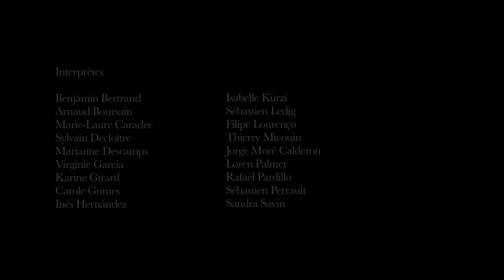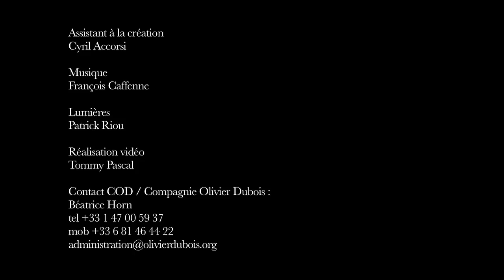Olivier Dubois - Tragédie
Retrouvez Tragédie au CENTQUATRE (Paris 19e arr.) les 16 et 17 octobre 2013 :

Un poème chorégraphique pour 18 danseurs.
Neuf hommes et neuf femmes interprètent la partition de leur genre, celle d'un espace de préservation de territoire pour elles et d'un espace de conquête de territoire pour eux. Une pièce manifeste, obsessionnelle voire hypnotique d'où jaillit une humanité aveuglante, éblouissante, assourdissante.